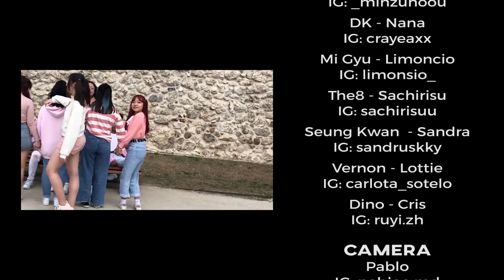[KPOP IN PUBLIC - MADRID EDITION] | SEVENTEEN (세븐틴) - Pretty U (예쁘다)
↓ PLEASE READ THE DESCRIPTION BOX ↓
Hi everyone!
We are GeoPrism~.
Today we bring you a kpop in public of Pretty U by SEVENTEEN. ♥
We did this choreography for SEVENTEEN's concert that was going to be held in Madrid, but it had to be canceled because of COVID-19, but even so we wanted to continue with it and record it to upload it to our channel.  ♥
We hope you like and enjoy it!!

DANCERS
S. Coups - Ainara

Also follow 4Shoots and Hiraeth's Instagrams!

And their YouTube Channels. ♥